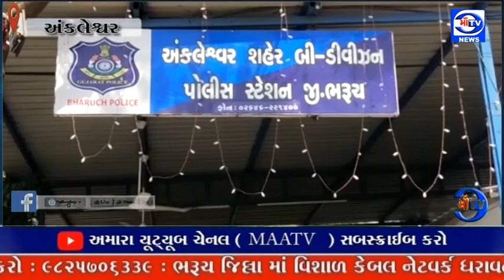માઁ ટીવી 03. 02. 2023 મહાવીર ટર્નીંગ પર સરથાણ ના દંપતી ને ઠગ બંટી-બબલી નો ભેટો થયો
બંટી અને બબલી : અંકલેશ્વર મહાવીર ટર્નીંગ પર સરથાણ ના દંપતી ને ઠગ બંટી-બબલી નો ભેટો થયો

એ.ટી.એમ માં કાર્ડ ફસાવાની ટ્રીક અજમાવી યુવતી આવી અને એ.ટી.એમ ના સિક્યુરિટી ગાર્ડ નો સંપર્ક કરવા જણાવ્યું : ગાર્ડ એ પણ જાણકારી હોવાનો ડોળ કરી ઉલ્લુ બનાવ્યા : કાર્ડ બીજા દિવસે લેવા આવવા જણાવી દંપતી ને મોકલી આપ્યા બાદ એ.ટી.એમ કાર્ડ કાઢી લઈ 17.200 રૂપિયા ઉપાડી લીધા : દંપતી એ બંટી ઓર બબલી સામે શહેર બી ડિવિઝન પોલીસ મથકે ફરિયાદ નોંધાવી